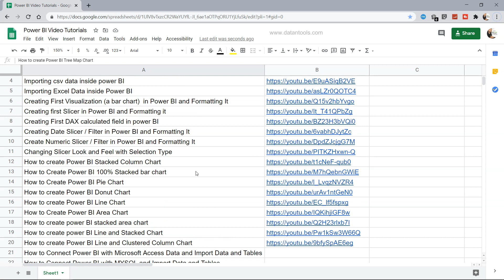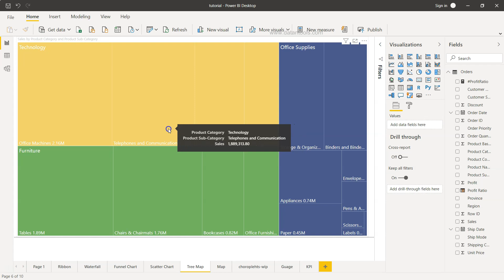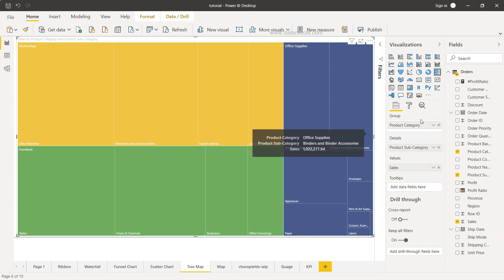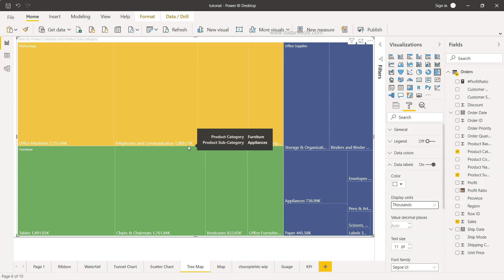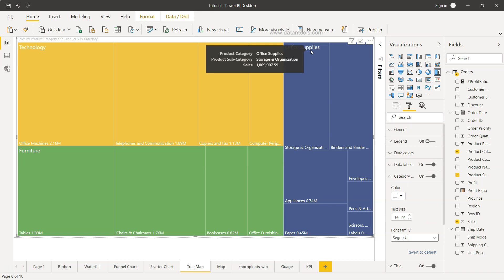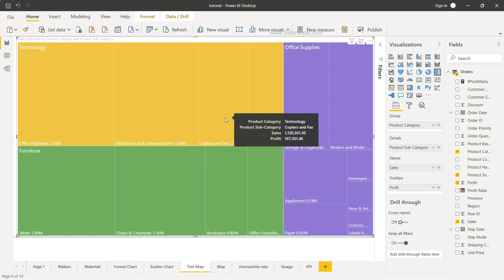Power BI Treemap Chart Creating and Customizing | Power BI Tutorial for Beginners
Power BI Tutorial on how to create treemap chart and format it to improve its look and feel. Also we'll look at what is treemap chart and its use in various scenario to visualize data which will help understand the proportion of each category.